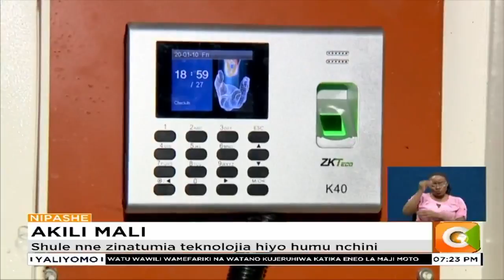| AKILI MALI | Mitambo ya kielektroniki ya Kuhakikishia wanafunzi usalama shuleni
Katika miaka 30, zaidi ya wanafunzi 130 wamepoteza maisha katika mikasa ya moto shuleni nchini huku shule zikipata hasara ya mamilioni ya pesa. Wizara ya elimu imelazimika kutafuta suluhu mwafaka kila mwaka bila mafanikio. Shule kadhaa zimetafuta teknolojia ya kisasa kukabiliana na visa hivyo na kuhakikishia wanafunzi usalama wao. Gatete njoroge kwenye makala ya akili mali.